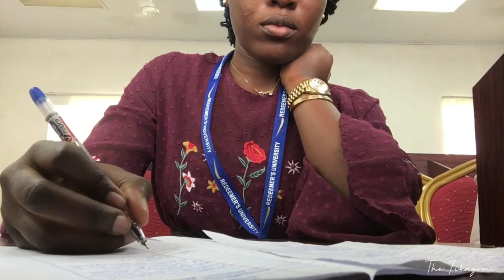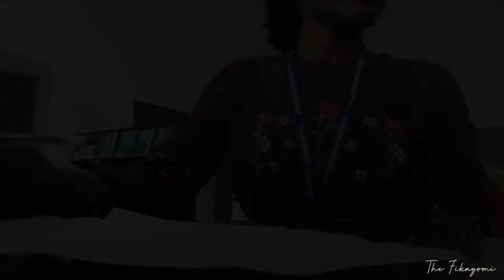UNI LIFE VLOG #10 || Spend the day with me + Library + Study with me ||REDEEMERS UNIVERSITY STUDENT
Back with another UNI LIFE VLOG, hope you enjoy!

18 inches Ringlight

E D I T I N G   A P P
Inshot

What’s your channel going to be about?
- BEAUTY • FASHION • HAIR • LIFESTYLE